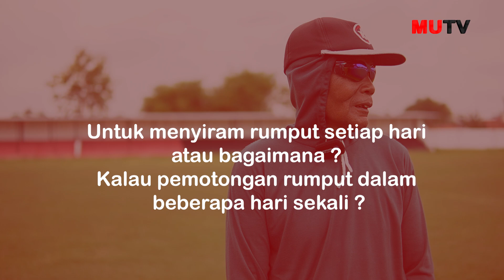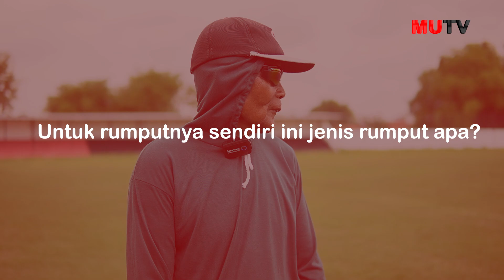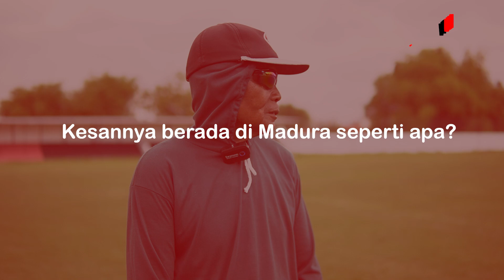Pak De, Sosok dibalik Hijaunya Rumput MUTG